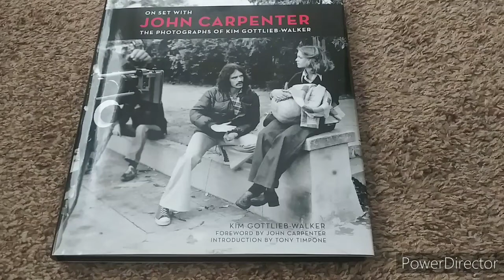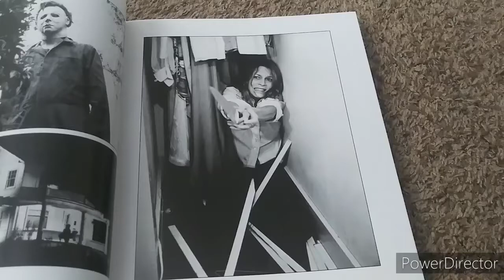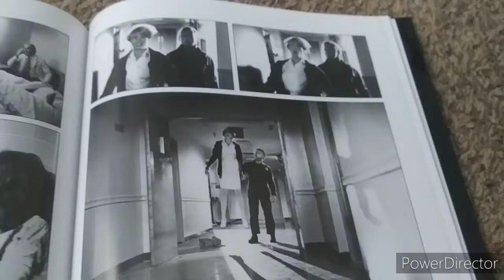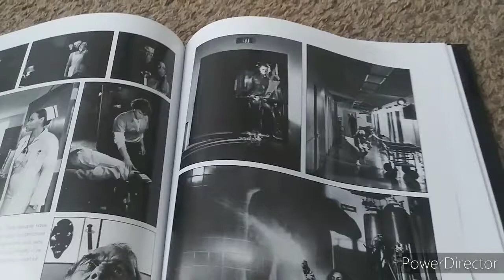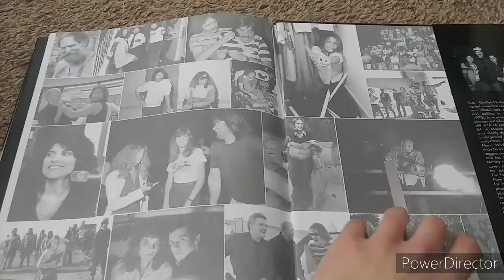"On Set With John Carpenter"- The Photographs of Kim Gottlieb-Walker Book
This 176 page book shows beautiful behind-the-scenes photos of John Carpenter's movies.

This book includes photos of Halloween, Halloween II, The Fog, Escape From New York, and Christine!

Whether you are a fan of the Halloween movies or all of Carpenter's work, I highly recommend adding this book to your horror collection! It is worth the money!